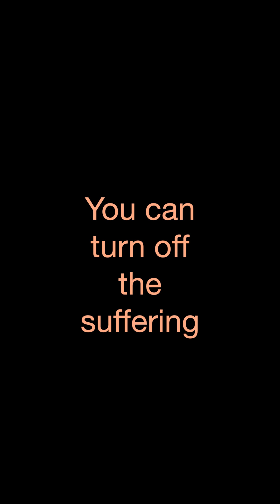You can turn of the suffering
If you enjoy the content and would like to support me in creating more of it, please consider becoming a patron.